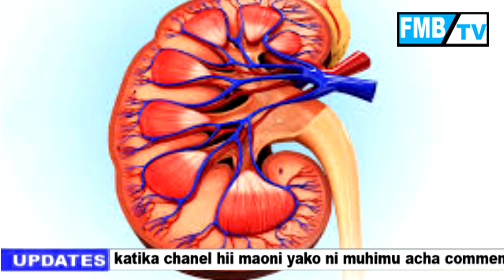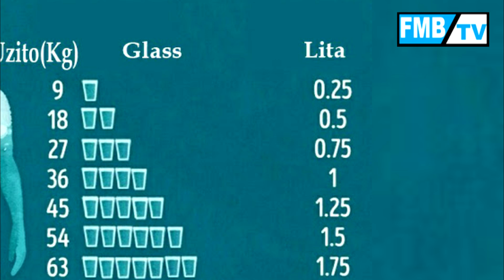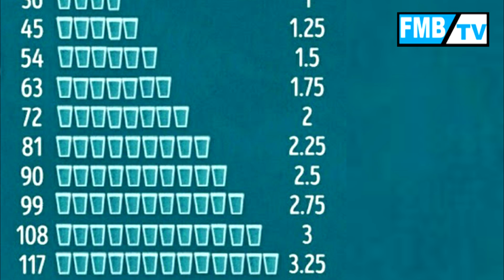KIASI CHA MAJI UNACHOTAKIWA KUNYWA KULINGANA NA UZITO WAKO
Wengi wetu tunafahamu umuhimu wa maji mwilini pasipo kuzingatia taratibu za mayumizi hayo,
Yafuatayo ni moja kati ya mambo yatakayokunufaisha kuhusiana na matumizi ya maji mwilini ikiwa utayafuata na kuyazingatia.